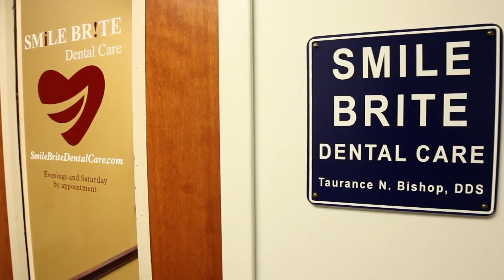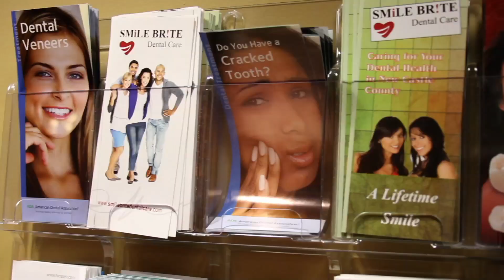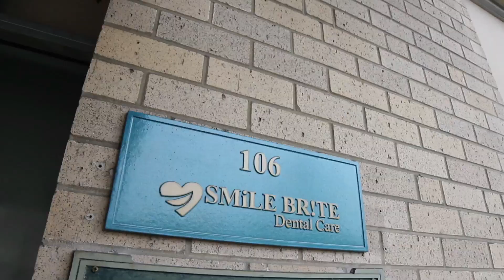Smile Brite Dental Care